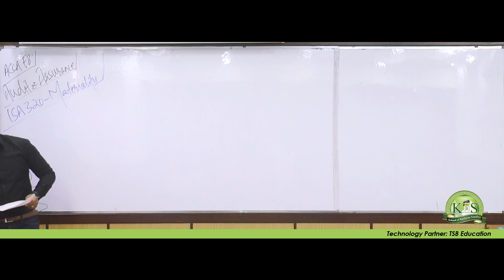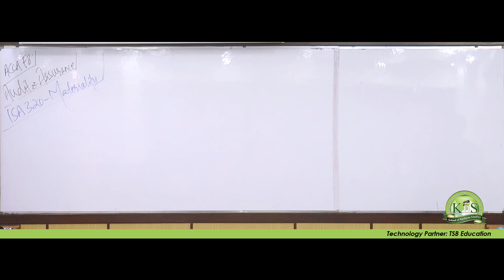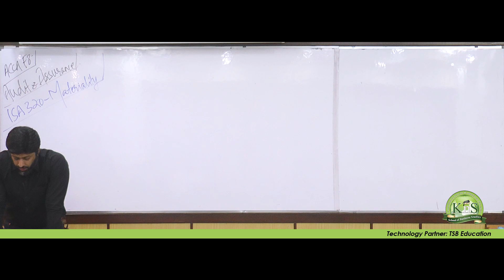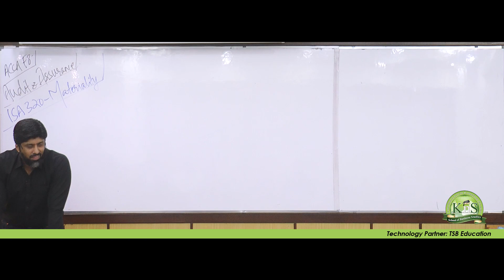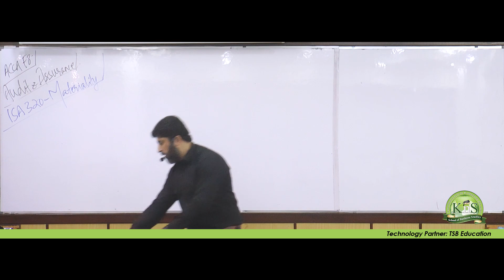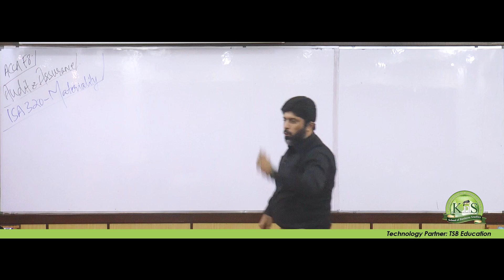KnS | F8 | Audit & Assurance | Lecture 01 | Sir M. Sajid Kapadia | Jun 2023 Attempt